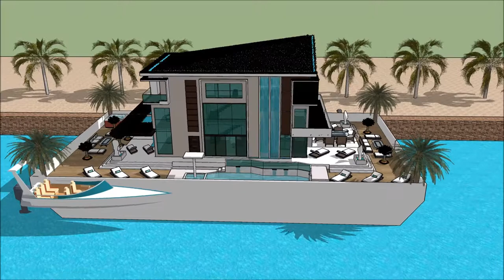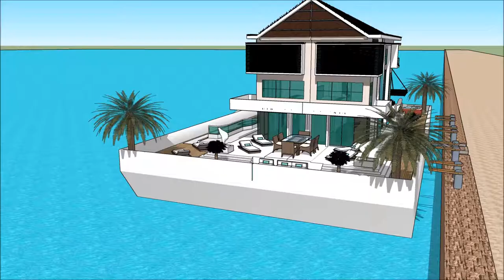Luxurious Tsunami proof house design designed to resist wave flooding 浮動住宅 Japan in OSAKA Hire fl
The floating house villa houseboatzania launching an innovative high-end luxury yacht floating house villa mansion home design potentially as a display of exhibition of the @Luxurious Tsunami proof house design   designed to resist wave flooding  浮動住宅 Japan in OSAKA Hire fl.

The collection of the Floating house villa houseboatzania concept of Luxurious Tsunami proof house design   designed to resist wave flooding  浮動住宅 Japan in OSAKA Hire fl consists of high luxury and architectural art pieces in minimalism combined with living on the waterfront of the harbour.

The floating house villa mansion yacht design has the basis to sustain living with high standards and contemporary structural design at Luxurious Tsunami proof house design   designed to resist wave flooding  浮動住宅 Japan in OSAKA Hire fl with numerous of prospects for excessive living and celebrating the desire of life worldwide:  UK Thames London